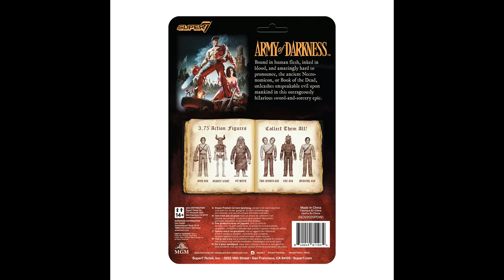A LOOK AT: Army of Darkness ReAction Figures Wave 2 REVEAL